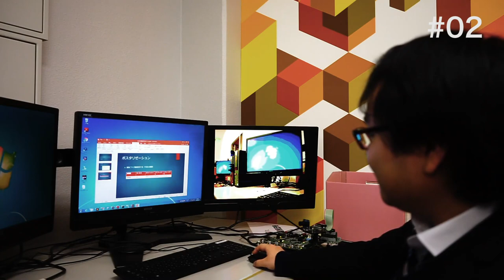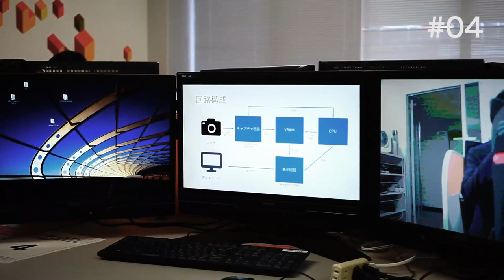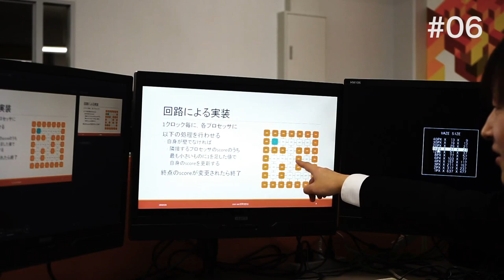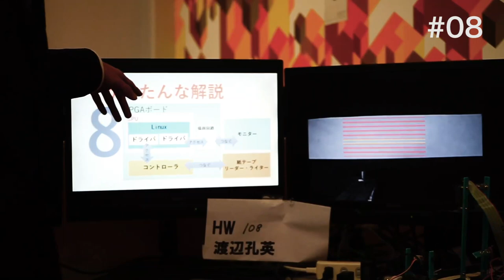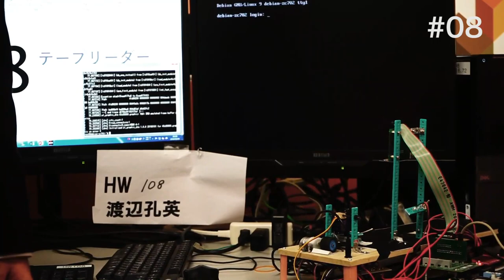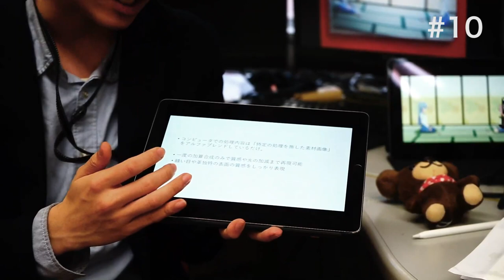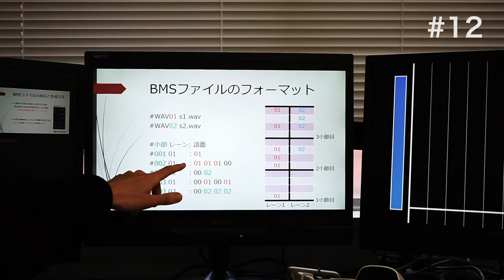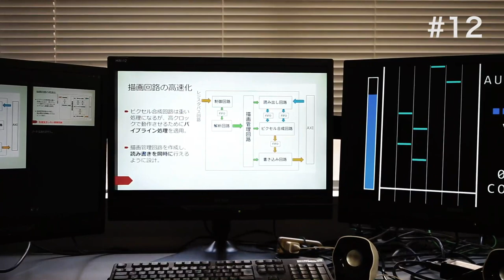筑波大学キャンパスOJTハードウェアコース第10期成果報告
2019年2月6日に行われた筑波大学情報学群組み込み技術キャンパスOJT第10期成果報告会の映像です。

筑波大学情報学群組み込み技術キャンパスOJT